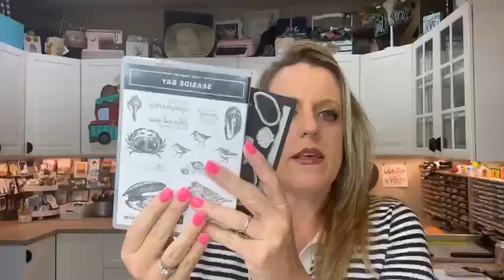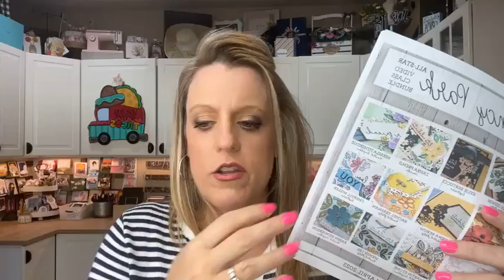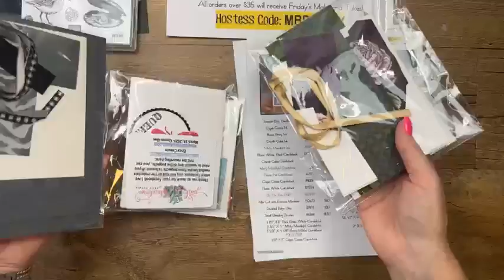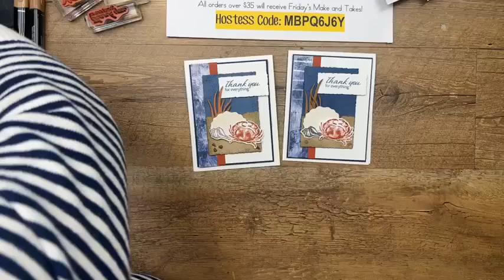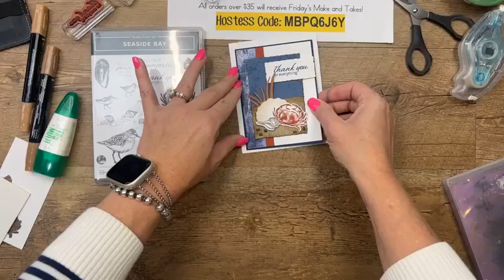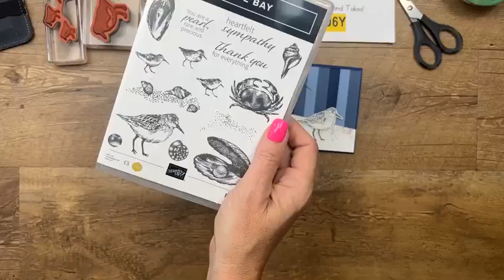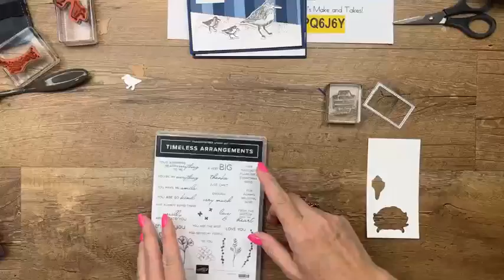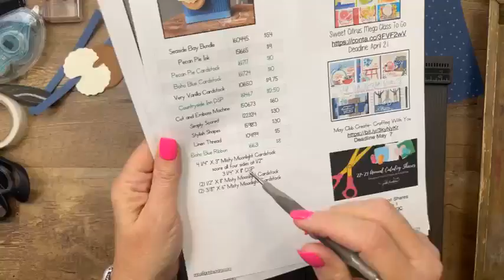Facebook Friday- Seaside Bay 🦀🐚 (recording)